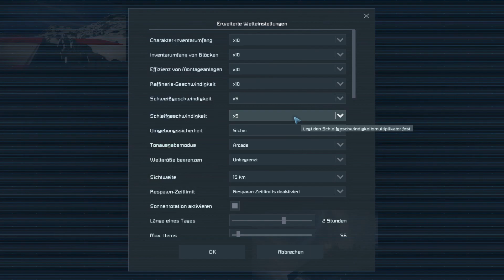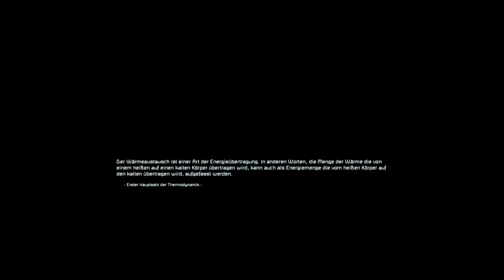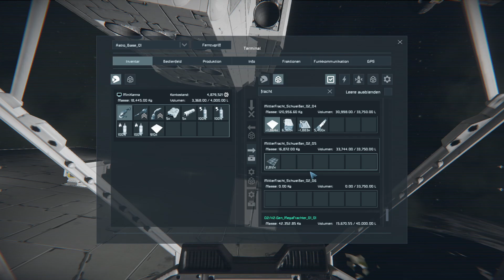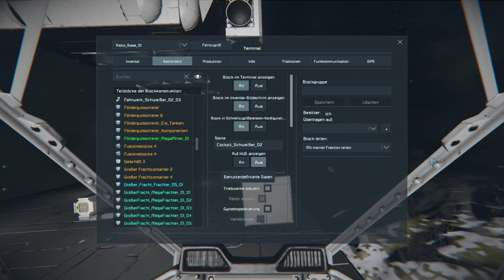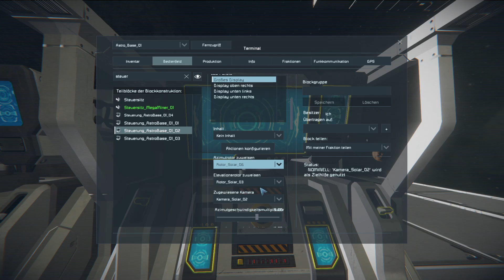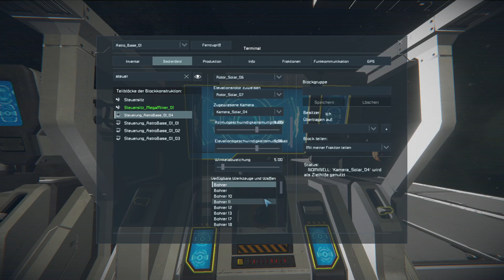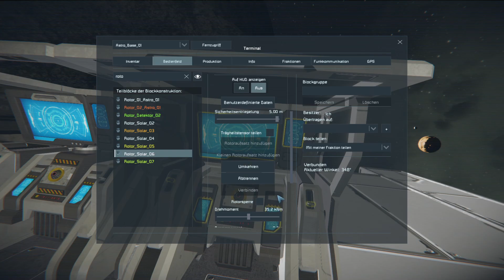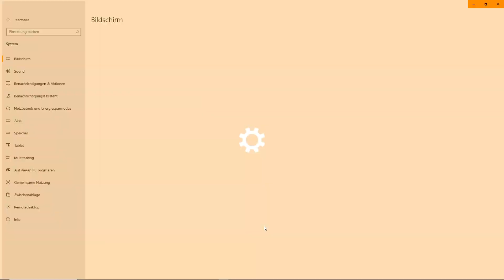01 Space Engineers Gameplay #113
Wir bauen unser 4. Solar-Feld - größer als alle vorher.
Die Energieversorgung ist damit wieder gesichert, das vergrößerte Batterie-Pack kann relativ schnell geladen werden und auch die SafeZone kann damit in naher Zukunft wieder in Betrieb genommen werden.
Mit dem großen Batterie-Pack von 400 Batterien können wir auch den Miner und Frachter (die auch jeweils ein großes Batterie-Pack haben ) schnell wieder aufladen.